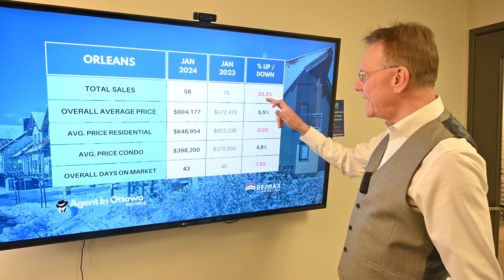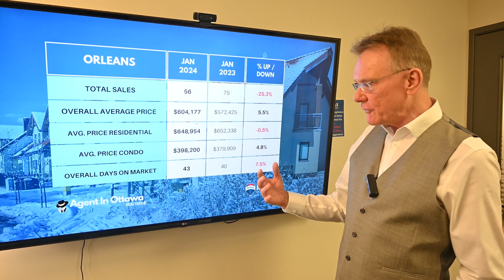Orleans Real Estate Market Update January 2024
Real Estate Market Update for Orleans, February 1, 2024: There were a total of 56 home sales in Orleans in January 2024, down 25.3%.

46 sales were freehold homes, vs 53 last year, and 10 sales were condos, vs 22 last year.

The average price for a Freehold House in Orleans in January was $648,954, down by 0.5%. This includes all detached houses, townhomes, semi-detached homes.

The average price for a Condo in Orleans in January was $398,200, up by 4.8%. This includes apartments, row units as well as stacked condos.